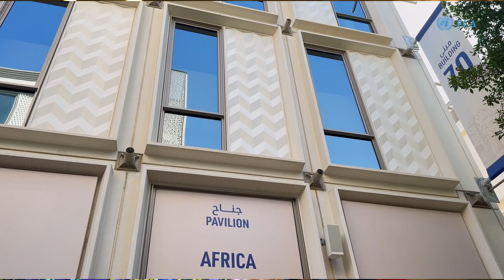COP28 - Amongin Jacqueline, Chair of climate change committee, East African Parliament, MP Uganda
28th Conference of the Parties to the United Nations Framework Convention on Climate Change (COP28)
30 November - 12 December 2023